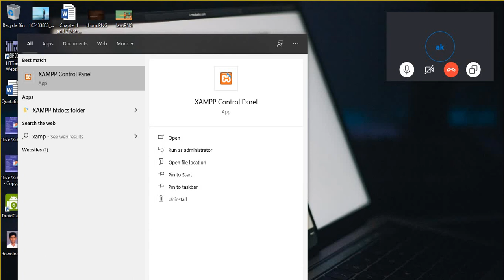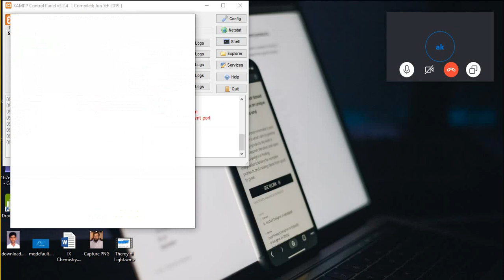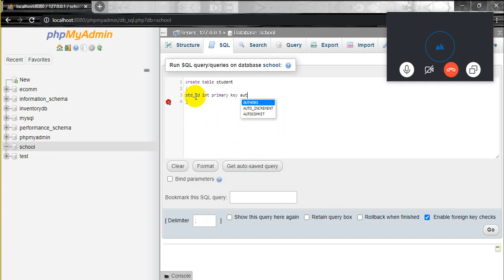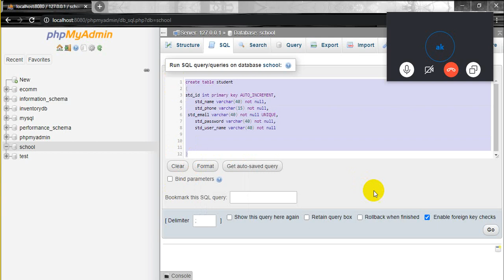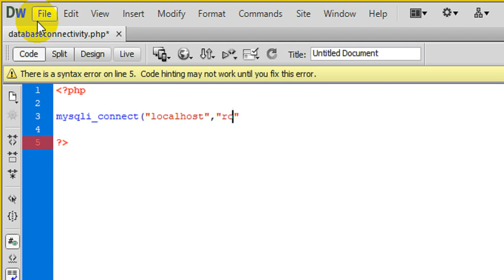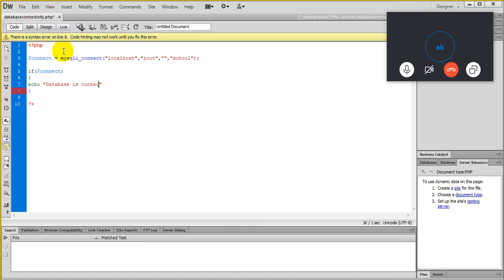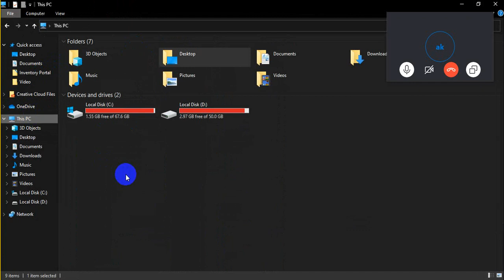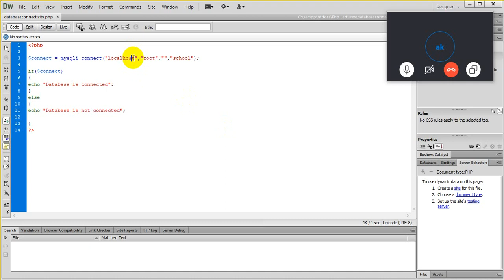Database Connectivity in PHP and MYSQL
1) How to connect MY SQL with PHP

If you really want to learn complete PHP Development then  this playlist is for you

Keep watching and Sharing Thank you :)

Windows Forms(Desktop Application) using C# and SQL SERVER